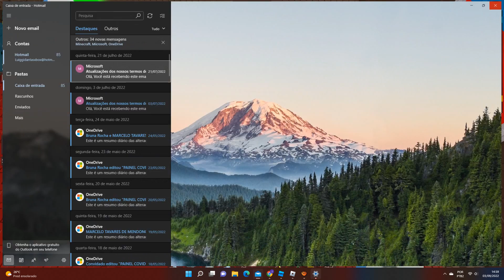ROBLOX-JTOH_ TOWER OF ICY BLIZZARDS ABSOLUTELY DESTROYED GHY&IEFGQYIG*YO&I¨&ER#TFG¨&QIYF&¨F%!W$%¨&@!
hardest towers

CoWS
ToDT
ToDC
ToIB
TT